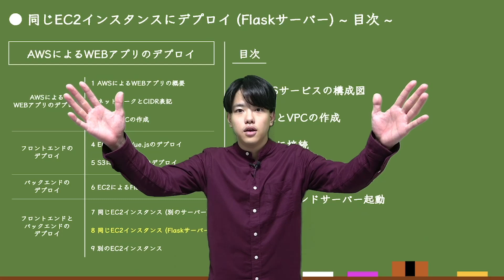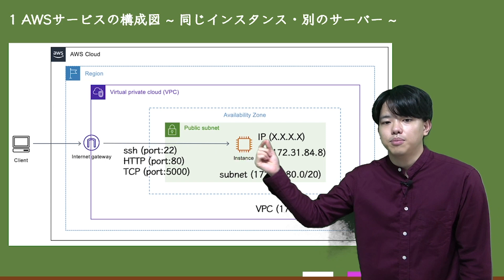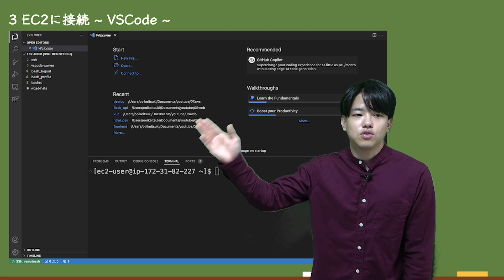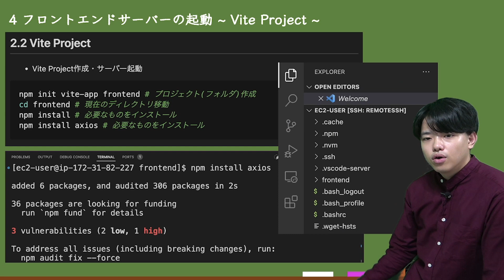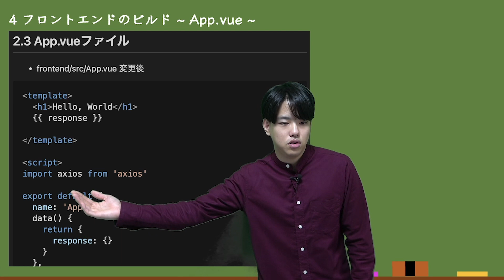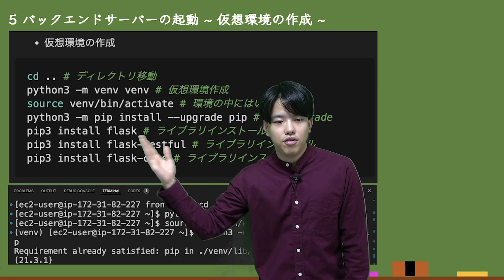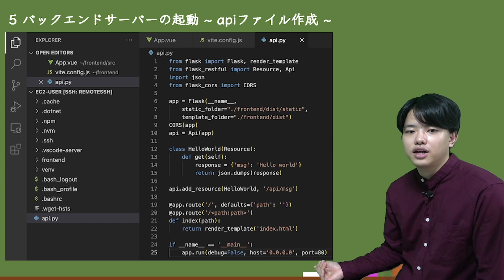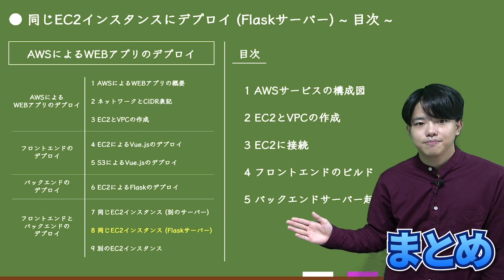【AWSによるWEBアプリのデプロイ#8】同じEC2インスタンス（Flaskサーバー）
※このシリーズはお金が発生する場合があります。
実装する場合は、気をつけましょう！
最後にインスタンスが停止しているかしっかり確認しましょう！

【AWSによるWEBアプリのデプロイ】

・フロントエンドのデプロイ

・バックエンドのデプロイ

・フロントエンドとバックエンドのデプロイ